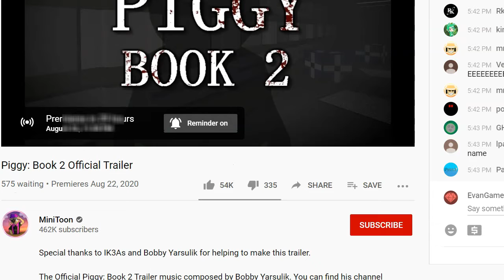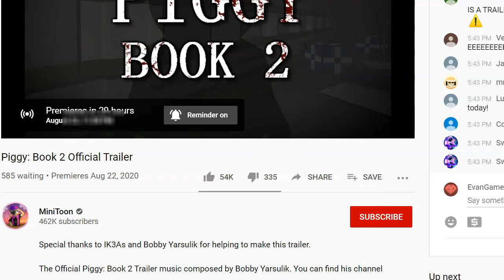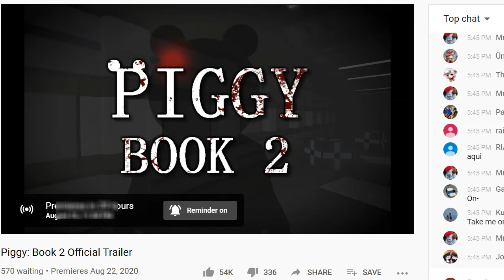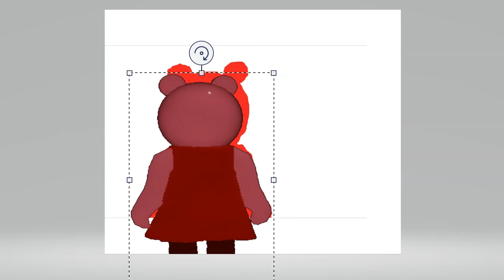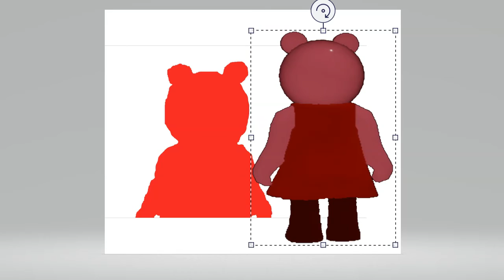Piggy: Book 2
Today we''re gonna be talking about the second trailer of Piggy 2. We also made an interesting discovery